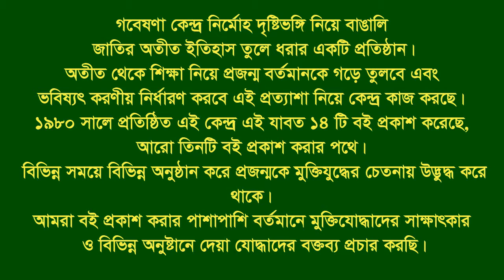Interview of Md Habibur Rahman ।। Nobabgonj ।। Dinajpur ।। F Fighter ।। FF